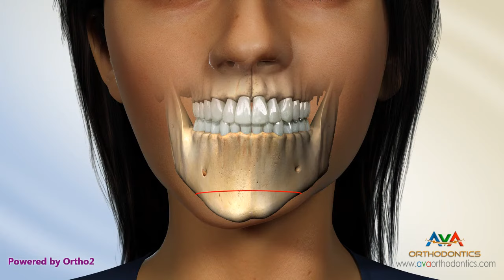Surgical Orthodontic Treatment for Asymmetric Chin - Asymmetric Genioplasty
Asymmetric Genioplasty can be done before, during or after orthodontic treatment.